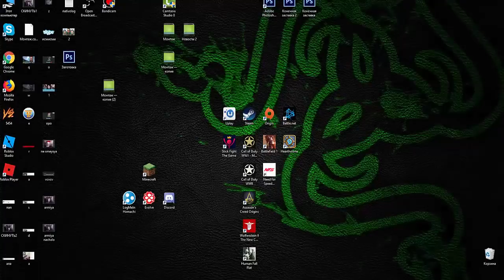ТОП 50 САМЫХ СМЕШНЫХ МАЙНКРАФТ МОМЕНТОВ! ПОПРОБУЙ НЕ ЗАСМЕЯТЬСЯ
Эдисон, Жека, Игорь, мы все поздравляем вас с Новым годом! И в этой новогодней серии тест на психику, не смейся челлендж, ты увидишь новогоднюю магию и самые смешные моменты из майнкрафта!